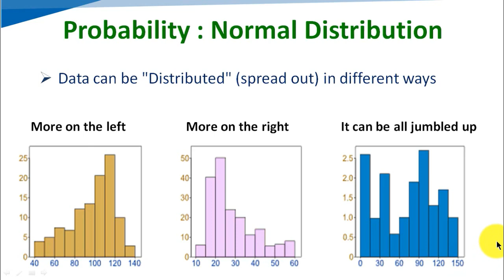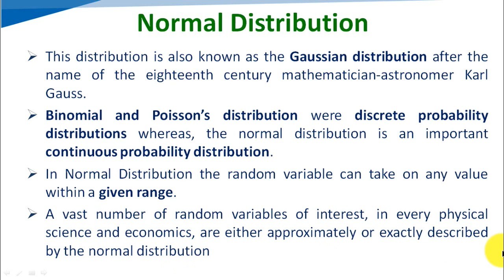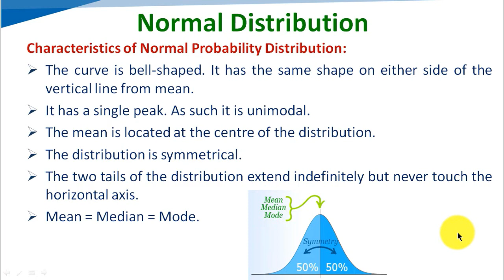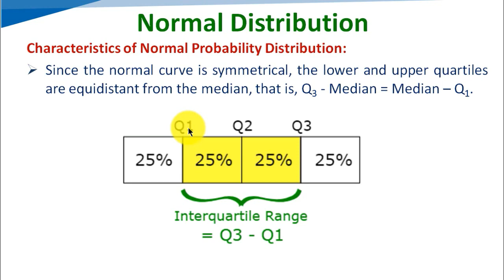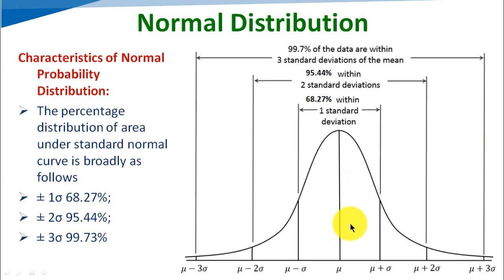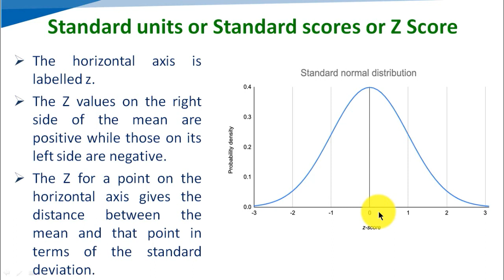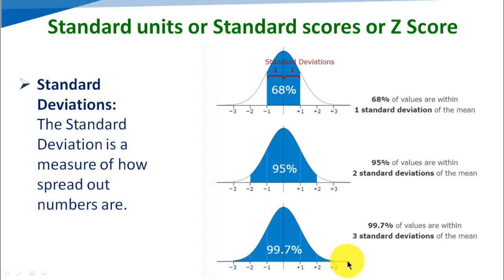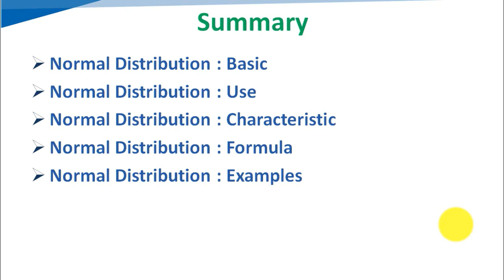2.b.4 Normal Distribution || Biostatistics and Research Methodology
2.b.4 Normal Distribution || Biostatistics and Research Methodology || BP801TT ||

Normal Distribution : Basic
Normal Distribution : Use
Normal Distribution : Characteristic
Normal Distribution : Formula
Normal Distribution : Examples